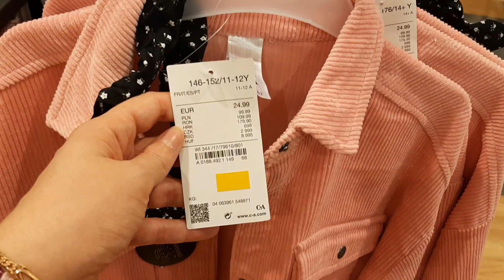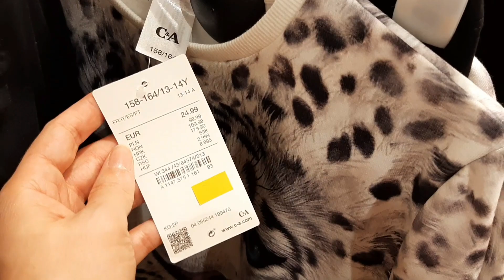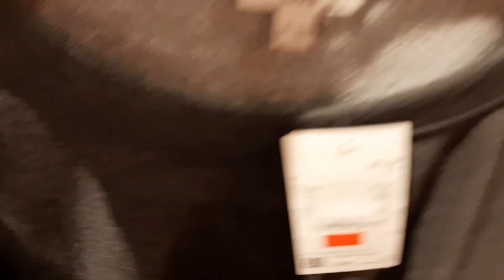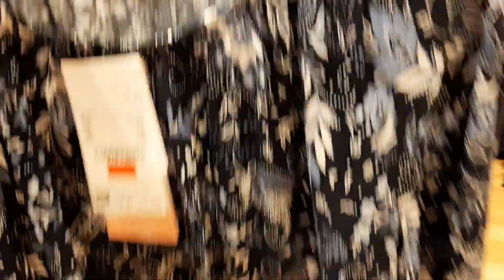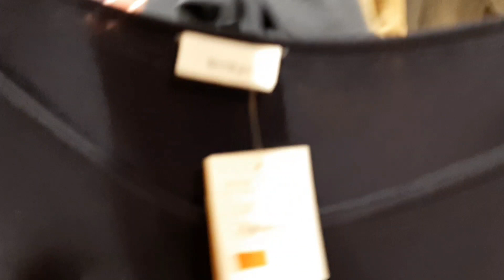C&A SOLDES 🛍 JUSQU'À MOIN 70%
SOLDE 2022 C&A